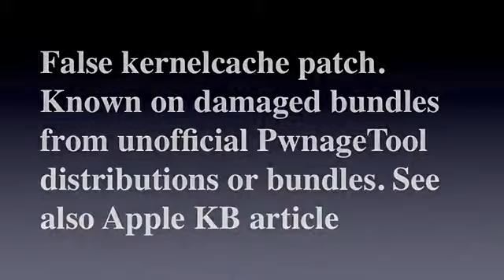How To Fix iTunes Error Code 1603 for iPhone 2G/3G/3GS/4/4S/5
How To Fix iTunes Error Code 1603

Request Videos For Anything Concerning Iphone Tweaks & Hacks!
S/O to Zami for using his music!